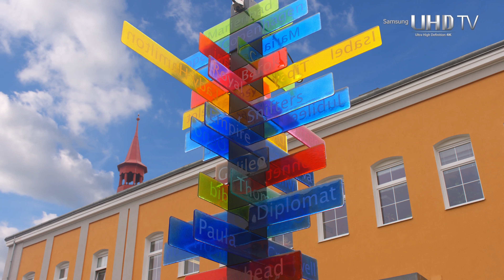Samsung 4k Demo The Quiet Czech